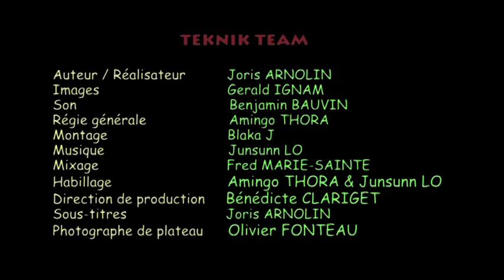DEGARE - Rude Bwoy Cake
1ère VRAIE Série 100% made in French Caribbean!!!
RUDE BWOY CAKE
Réalisation :  Joris Arnolin Wolde
Photos : Olivier Fonteau
Ghost Track(S) / MNK Pictures / Junsunn Lo Films / UNCC - 2009